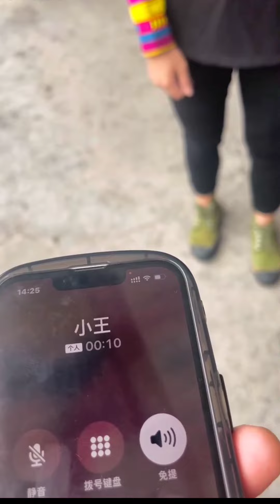莫小妹说羊又丢了，是怎么回事。去看看……原来是哥哥会心疼妹妹了，不错哦…相亲